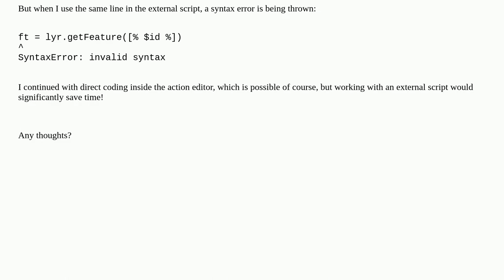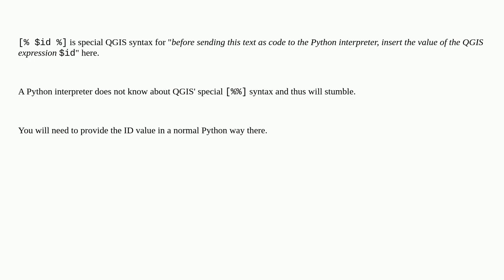Importing .py script to action editor using QGIS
A special thanks goes out to the community

  actions pyqgis import